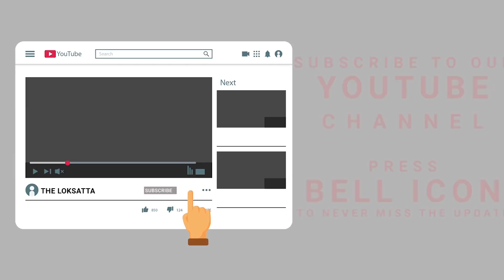Solar Eclipse On Dec 26 : Here's Everything You Need To Know | What to do and what not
On 26th December, an annular solar eclipse will happen where the Sun will rise as a "ring of fire". We know that an eclipse of the sun occurs when the moon moves in between the Sun and the Earth, thus blocking the sun rays and casting a shadow in certain parts of the Earth. But, what is an annular solar eclipse? Watch this interesting video on Solar eclipse to know more about this amazing phenomenon.